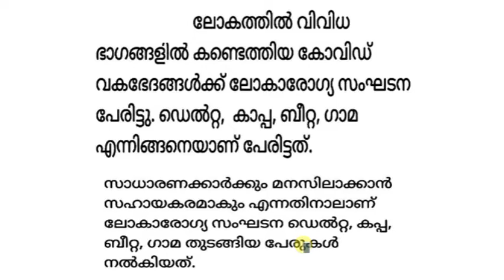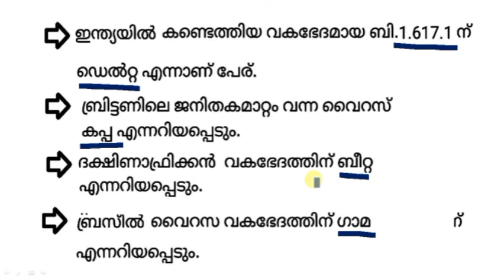വകഭേദങ്ങൾക്ക് പേരിട്ട് WHO Iഡെൽറ്റ കാപ്പ ബീറ്റ ഗാമ | KERALA PSC